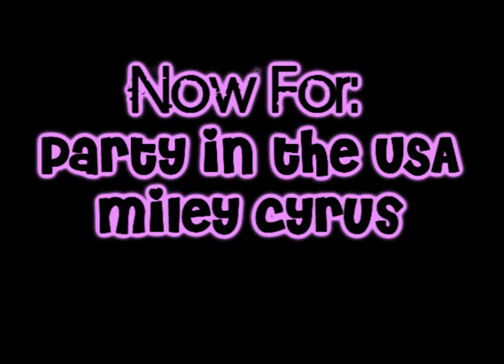TiK ToK, Sweet Dreams, And Party In The USA Chipmunk Version [w/ Download Links]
download links